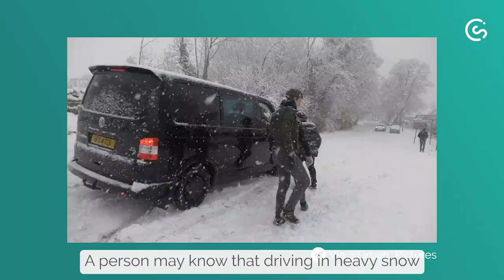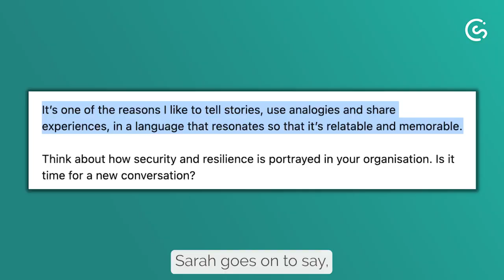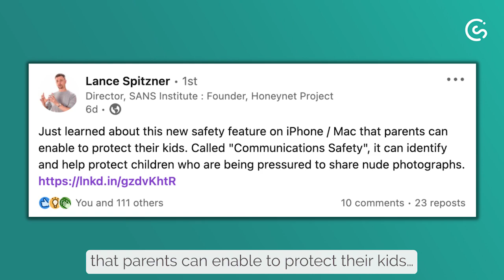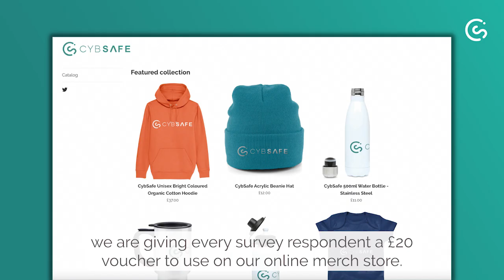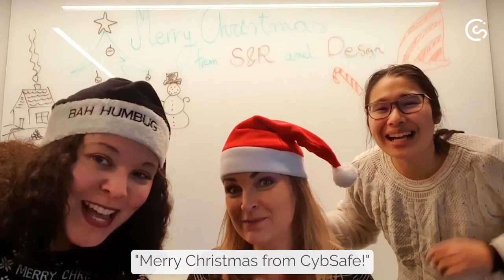Heavy snow & the power of language | CybSafe Weekly #016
Welcome to the final CybSafeWeekly of 2022 with @Myles. Hope you’ve enjoyed these. :)
👇 LINKS & REFERENCES 👇

1 - Heavy snow footage of struggling motorists at Leckhampton Hill in Cheltenham, from @UrbanPicturesUK on Twitter

2 - The importance of language by @Microsoft's Chief Security Advisor, Sarah Armstrong-Smith

3a - Lance Spitzner (Director of @SANSSecurityAwareness) shared Apple’s new “Communication Safety” feature

4 - CybSafe’s 2023 security awareness predictions - Featuring Oz Alashe MBE (Founder & CEO, @CybSafe), Jinan Budge (Principal Analyst at Forrester ), Lance Spitzner (Director at SANS Security Awareness), Janet Roberts (Global Head of Security Education and Awareness at @Zurich.Insurance) and Toks Oladuti (GD CISO at Dentons).

6 - Holiday best wishes from the CybSafe tribe: Jamie Whale, Alexandra Stacey, Paris Atterbury, Suzie Dobrontei, Lisa Smart, Veronika Bond, Phil Taylor, Annick O'Brien, Simon Podboraczynski, Charlene Jennett, Inka Karppinen, Farah Dianputri and Tim Marchant.

From everyone here at CybSafe, have a wonderful break and see you next year!